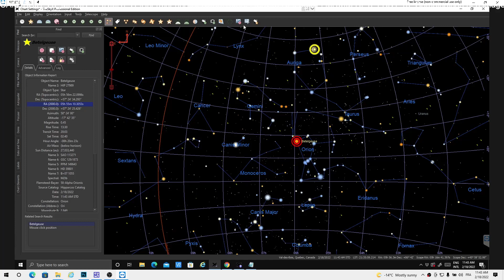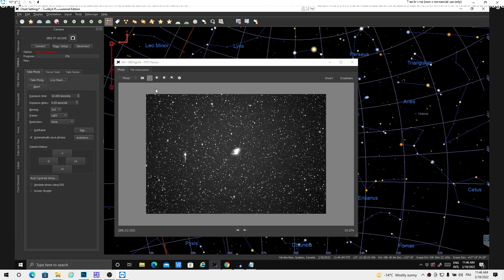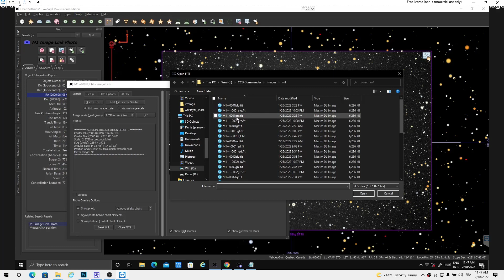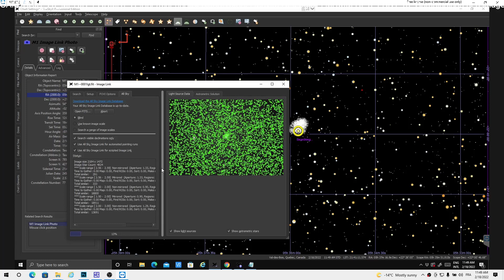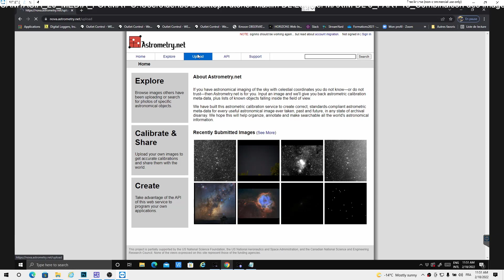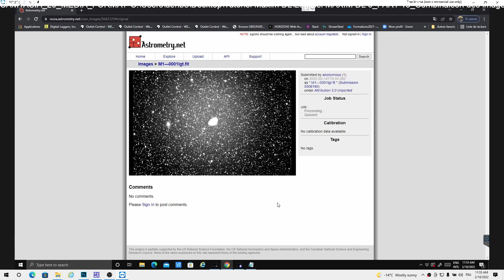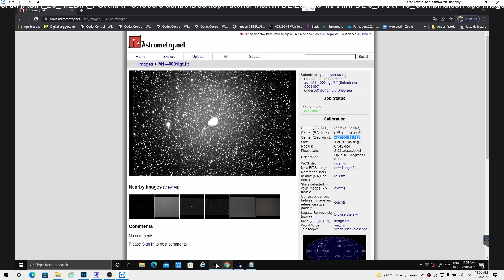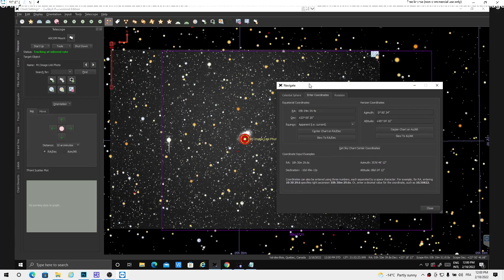THE SKY X PRO: SYNC de la monture avec une etoile, une image et ASTROMETRY NET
Série de tutoriels vidéos en français expliquant certaines fonctions du puissant logiciel THE SKY X PRO de Software Bisque.

Ce vidéo explique comment synchroniser votre monture sur une étoile brillante comme Capella ou avec une image calibrée astrométriquement (IMAGE LINK) ou via Internet sur le site web NOVA.ASTROMETRY.NET.

Pour tous les détails et autres tutos vidéos consultez le dossier web sur THE SKY X PRO: